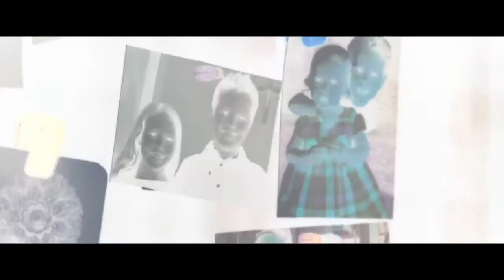Призрак дома Бриар - Русский Трейлер 2017 / Трейлер на русском 2017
Призрак дома Бриар - Русский трейлер фильма 2017
Призрак дома Бриар - Трейлер на русском 2017

Премьера (RUS) - 20 января 2017, «Парадиз»

Сюжет фильма:
В 1997 году в один дом была вызвана полиция. В доме никого не было, но повсюду была кровь, следы борьбы и полицейский видел нечто странное. 17 лет спустя в дом заселяется молодая женщина с девятилетним молчаливым сыном Адрианом. Неприятности не заставляют себя долго ждать, когда выясняется, что группа местных ребят прятала наркотики в подвале этого дома.

Режиссер: Шелдон Уилсон
В ролях: Джоделль Ферланд, Санни Сулджик, Паскаль Хаттон, Энтони Конечни, Джонатан Уайтселл, Джейк Крокер, Шанель Пелозо, Рукия Бернард, Локлин Манро, Майкл Роджерс